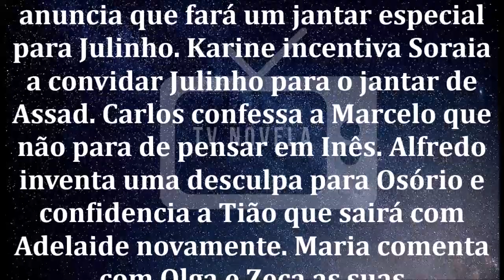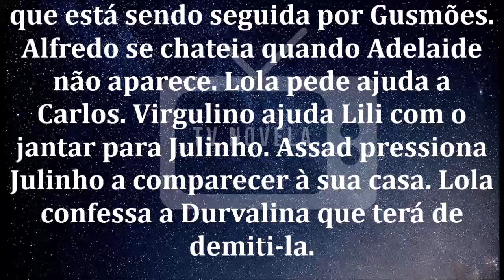🔷 Éramos Seis 13/12/19 | Capítulo 64 | 13 de Dezembro | Sexta-Feira | Resumo